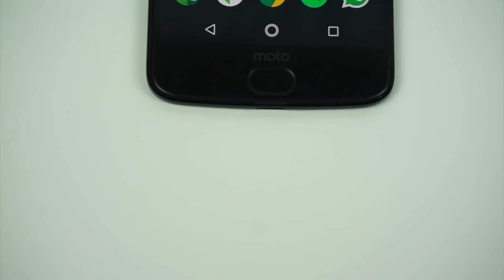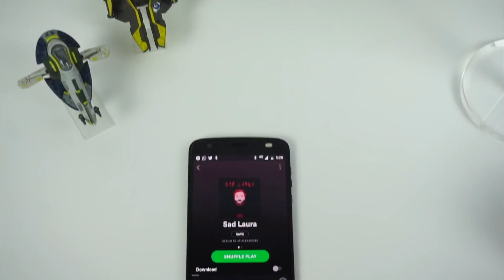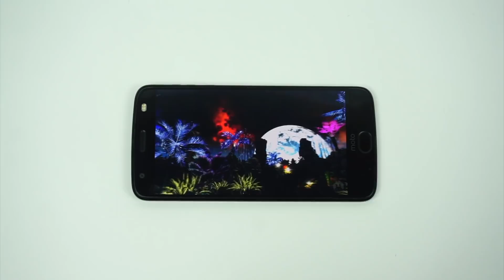Moto Z2 Force REVIEW / Un año después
Y aquí es donde digo. ¿Vale la pena el Z2 Force? Para ser un gama alta, sin duda alguna me quedo con ganas de esas funciones que un gama alta te da. Ese reconocimiento facial, esas opciones al momento de hacer captura de pantalla, tal vez un mejor Display en la pantalla de bloqueo, o alguna aplicacion dedicada al ejercicio/salud. Siento que tengo un Moto Z2 Play el 85% del tiempo, porque los cambios entre play a force se ven cuando realiza tareas demandantes o tomar alguna fotografía. El equipo está muy bien, solamente que luego se me olvida que traigo un buque insignia de la marca.  Después de un año se mantiene como una EXCELENTE opción.